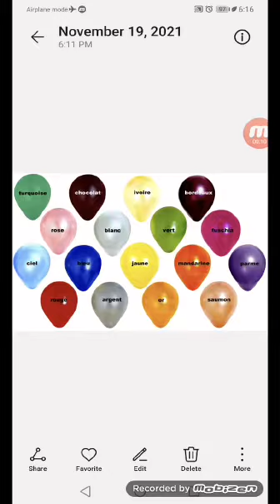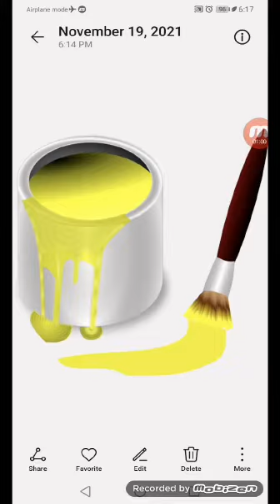weekly revision French Kg2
‏فيديو من eyad3131